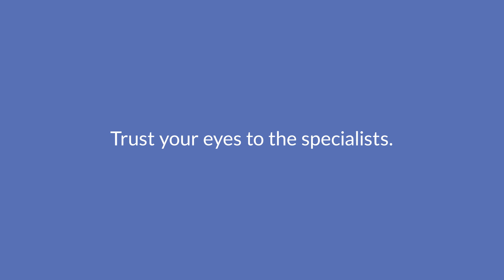What is a Macular Hole? | Wolfe Eye Clinic Retina Specialists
Hear what Wolfe Eye Clinic's retina specialists have to say about some of the most common macular hole questions. From macular hole symptoms to the treatment options we provide at Wolfe, our specialists share everything you need to know to protect your vision, including how to get in touch with a retina specialist.

Find out more information on what a macular hole is and how it can affect your eye and your vision. Trust your eyes to Iowa's retina specialists at Wolfe Eye Clinic.

TIMESTAMPS:
00:00 What is a macular hole?
00:17 How a Macular Hole Develops
00:30 Are macular holes common?
00:41 Macular Hole Symptoms
01:01 Macular Hole Treatment
01:20 What to Expect After Surgery